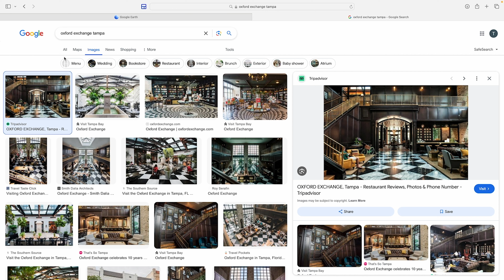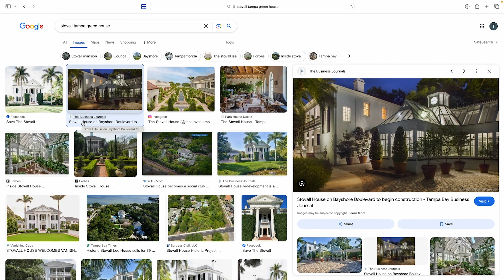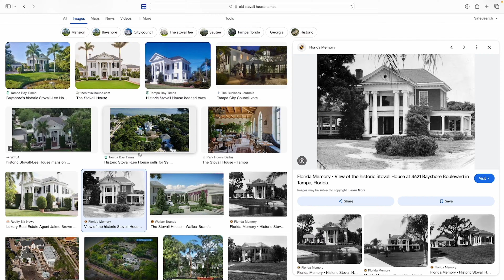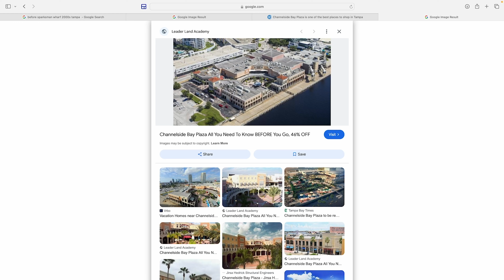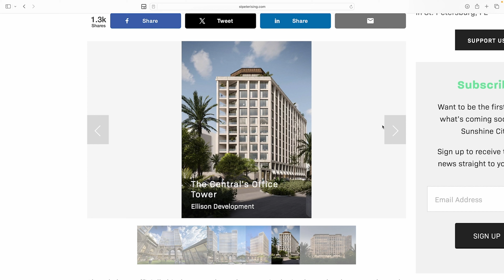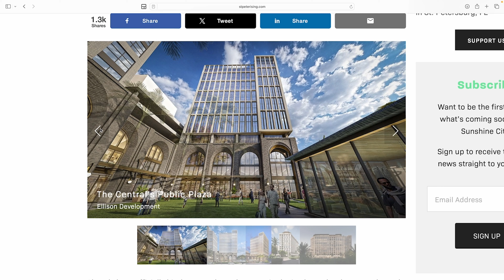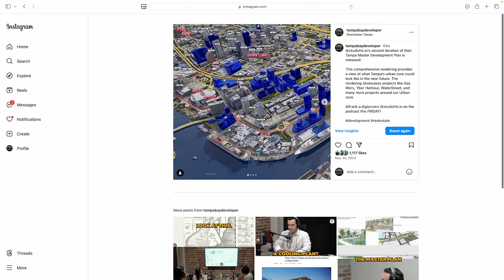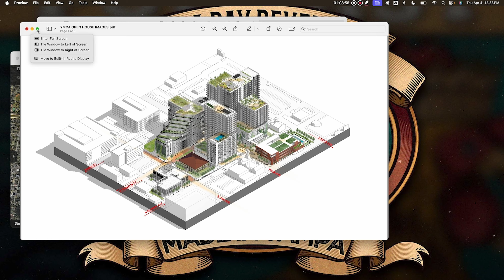The Builder of Oxford Exchange Talks Tampa's Future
Casey Ellison is the CEO of Ellison Construction, a premier general contractor in Tampa. Casey has been a part of many of Tampa's most impactful projects, including Oxford Exchange, Stovall House, Armature Works, Hotel Haya, Sparkman Wharf, and is a preferred partner for the Hillsborough County School Board, University of Tampa, and the Tampa Bay Buccaneers.